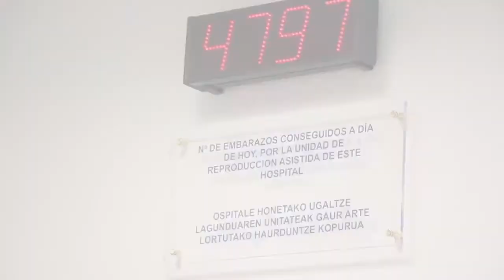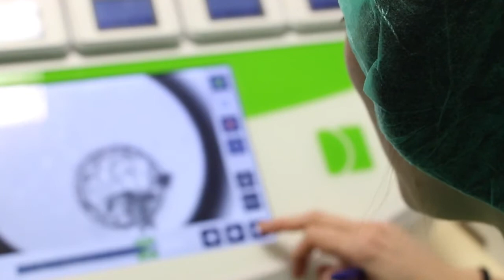Cómo afecta la COVID-19 al embarazo - Dr. Koldo Carbonero, Unidad de Reproducción Asistida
Desde aquellos primeros estudios que decían que no había una transmisión vertical de ma-dre al feto ha pasado mucho. Este apartado se mantiene, pero hemos aprendido mucho sobre el virus. El problema es que el nivel de publicaciones sobre el Covid es altísimo y mu-chos estudios no pasan los filtros adecuados.